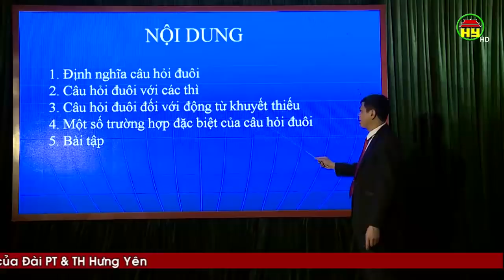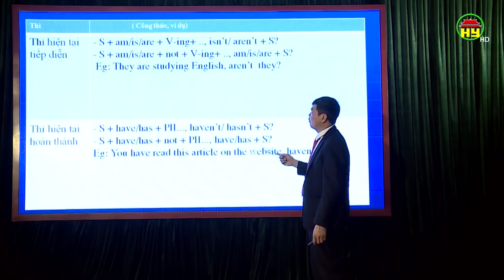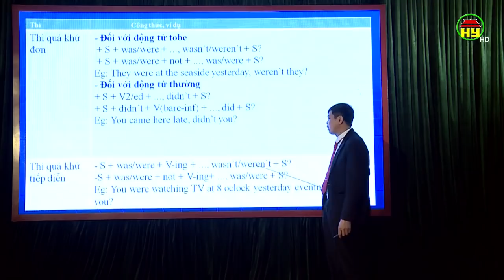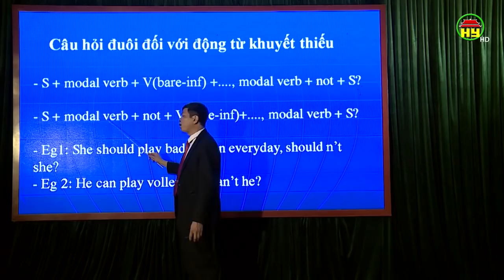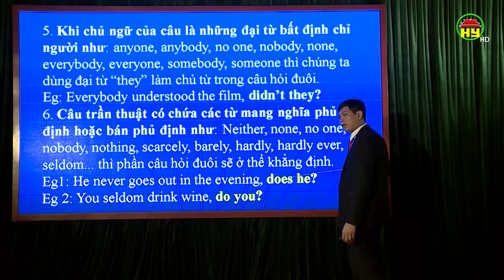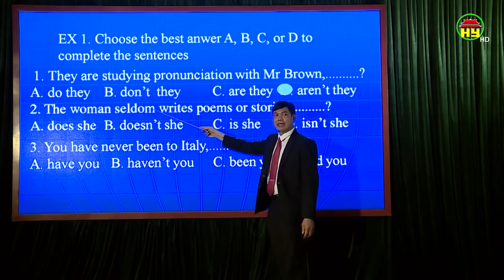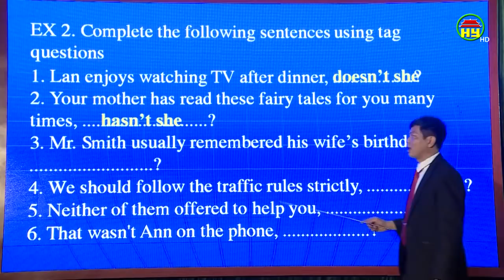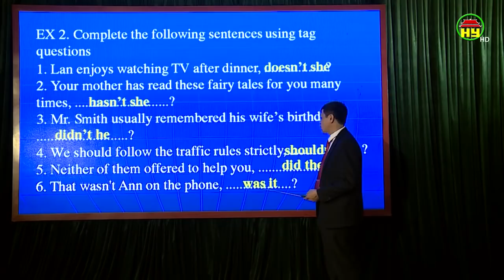Dạy học trên truyền hình dành cho học sinh lớp 9: Môn Tiếng Anh, bài 7